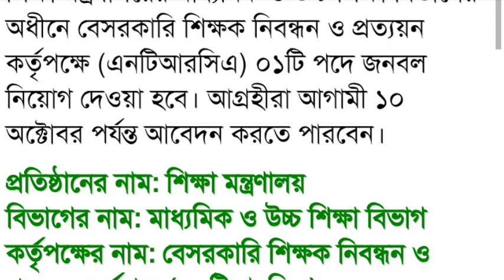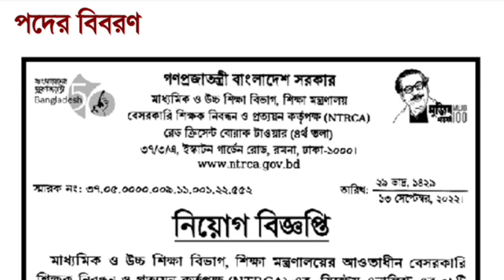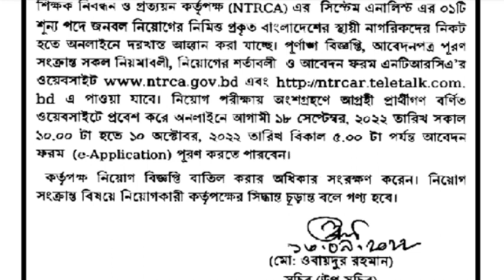১৭তম বেসরকারি শিক্ষক নিবন্ধন🔥অবশেষে সকল চাকরিপ্রার্থীর জন্য বিরাট খুশির সংবাদ দিলো এনটিআরসিএ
১৭তম বেসরকারি শিক্ষক নিবন্ধন🔥অবশেষে সকল চাকরিপ্রার্থীর জন্য বিরাট খুশির সংবাদ দিলো এনটিআরসিএ @JobExamUpdate